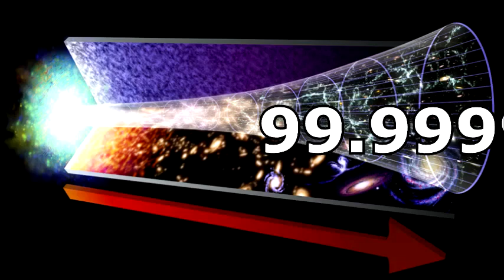Top 10🌟 Cosas Que No Sabias Sobre La Navidad 🎄 - Especial 30k subs